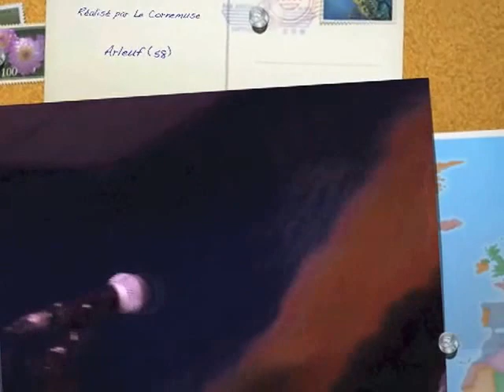Jo Burt le 25 juin 2016 à Le Cornemuse 58 Arleuf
Jo Burt en première partie de Deborah Bonham